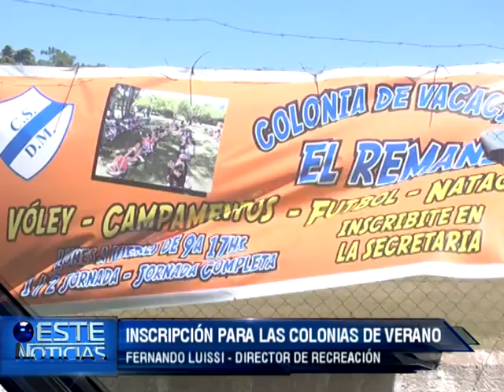NOTA COLONIAS MUNICIPALES LUISSI DIR DE RECREACION